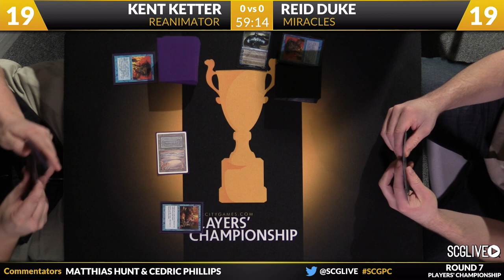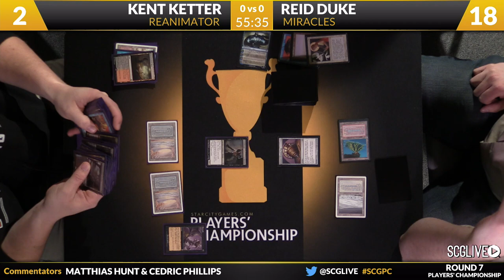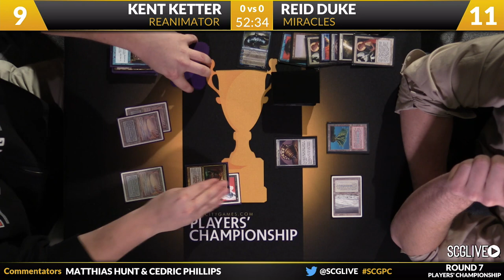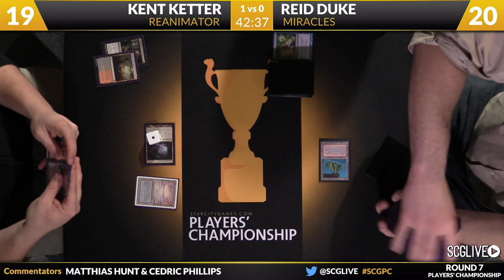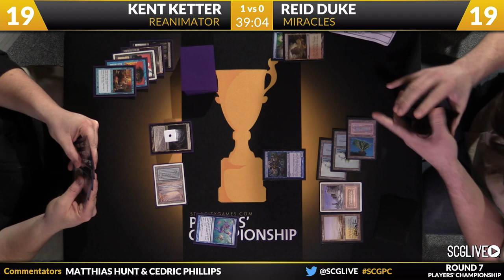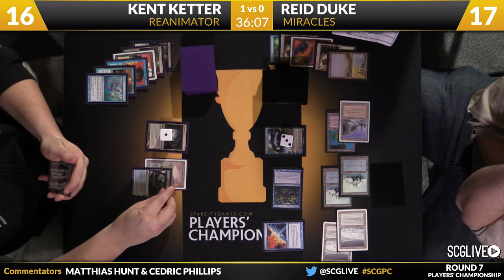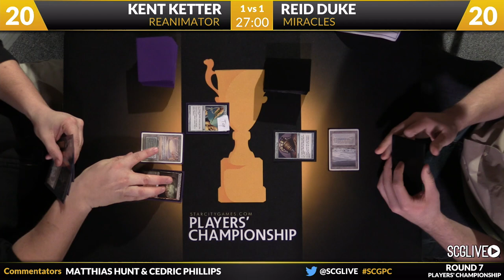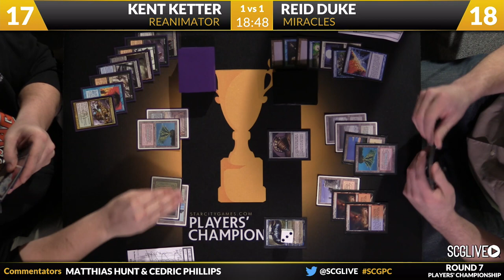SCGPC - Match 9 - Kent Ketter vs Reid Duke [Magic: the Gathering]